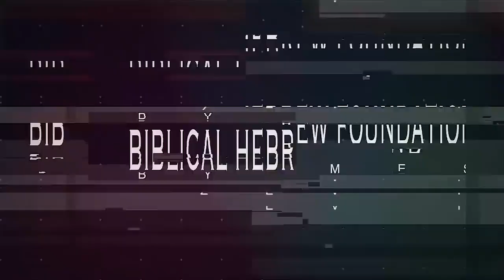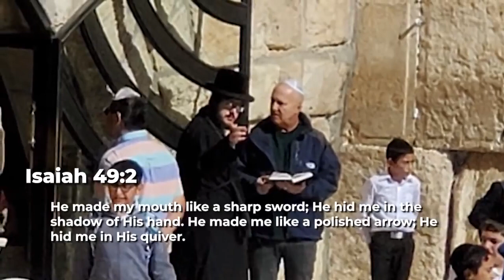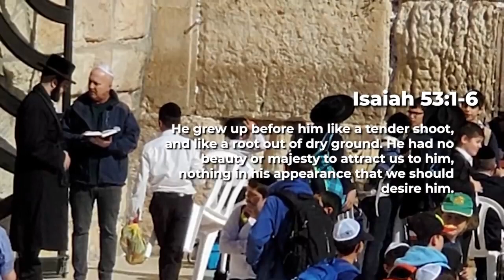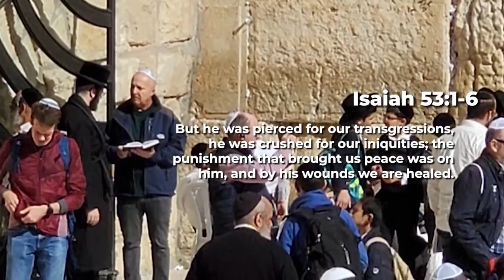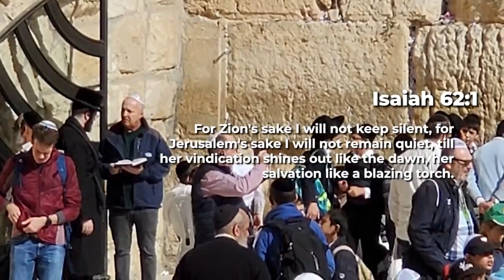Persecution at the Kotel Western Wall Turns into a blessing Messianic Rabbi Zev Porat